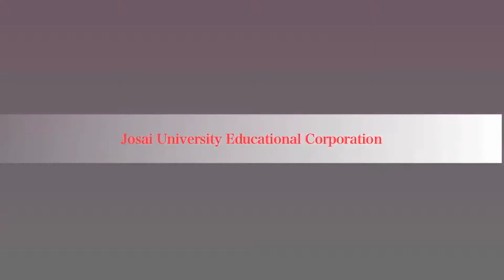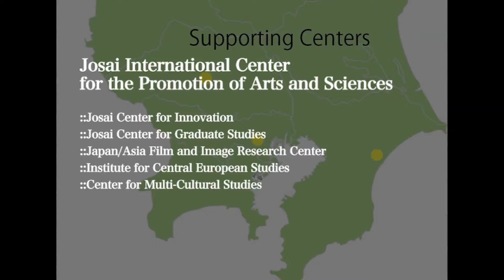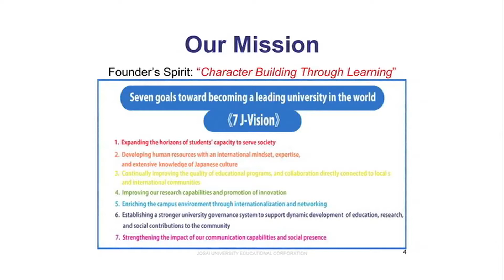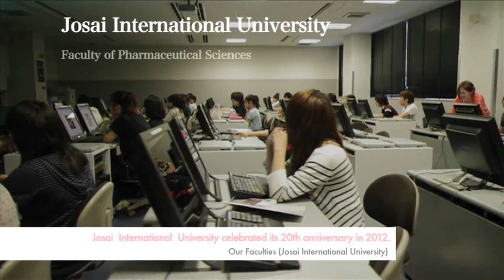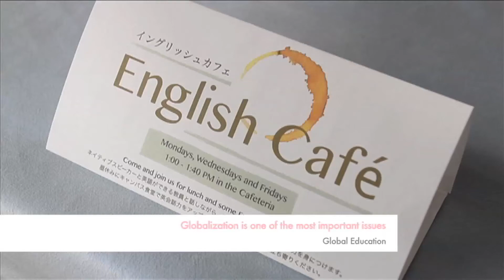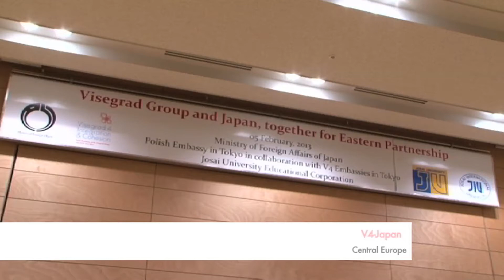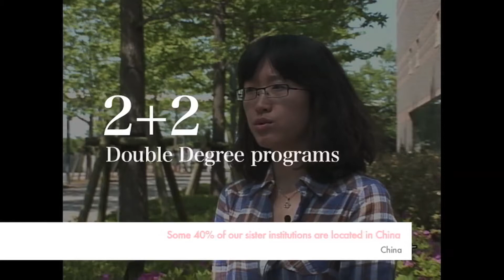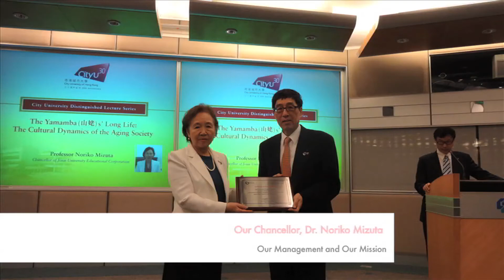Josai University promotion video